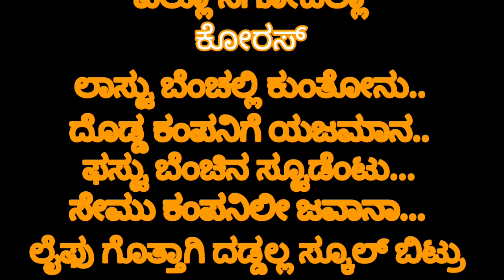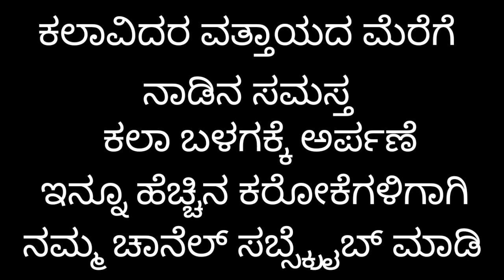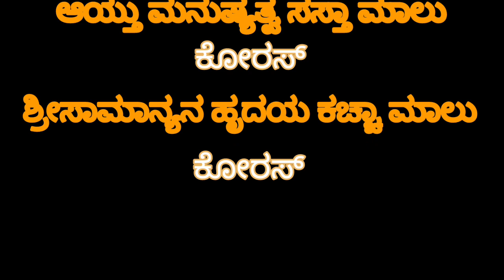Hathrupayig Ondu Karoke Yajamana Movie